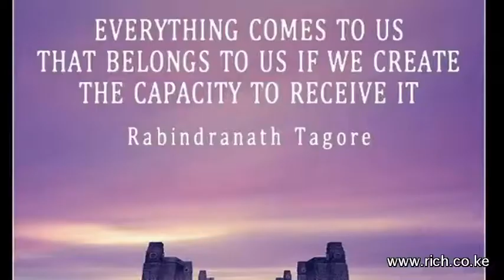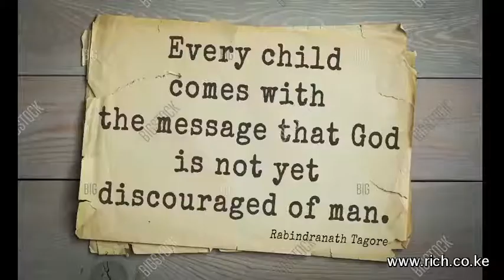Matters Financial and Geopolitical from a Frontier, Home Thoughts